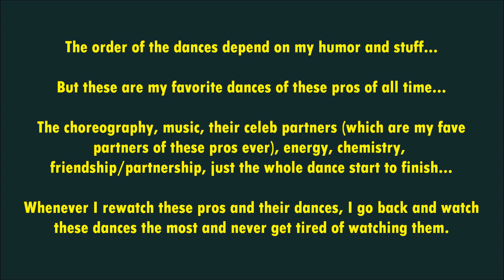MARK BALLAS | TOP 30 DWTS DANCES OF ALL TIME...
I HAVE ALREADY DONE THIS FOR ALL MY FAVORITE PROS BUT FOR THE PAST DECADE (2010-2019), BUT THERE ARE PROS THAT HAVE BEEN ON DWTS SINCE BEFORE 2010, SO I'M INCLUDING THOSE DANCES AS WELL, TO MAKE FAVORITE DANCES OF ALL TIME...

THERE ARE PROS THAT WERE ONLY PROS BEFORE 2010 OR PROS THAT HAVE MY FAVORITE DANCES FROM THEM IN THOSE EARLY SEASONS, OR THAT HAVE MY FAVORITE DANCES OF THEM, IN THIS PAST DECADE, AND BECAUSE I'VE ALREADY DONE THAT VIDEO, AND I''M NOT INCLUDING THOSE DANCES. THERE ARE SOME DANCES THAT I MIGHT LEFT OUT, SO I MIGHT ADD THOSE DANCES AND THOSE PROS LATER OR WILL WAIT FOR FURTHER SEASONS WHEN I HAVE MORE STUFF TO ADD, DON'T REALLY KNOW...

LET ME KNOW IF YOU WANNA SEE THOSE PROS IN THIS LIST AS WELL AND I MIGHT ADD DANCES I LEFT OUT TO COMPLETE THEIR LIST OF DANCES OF ALL TIME...

OTHER PROS THAT HAVE MEMORABLE DANCES BOTH BEFORE AND AFTER 2010, SO THE LIST THAT I DID BEFORE MIGHT SIGHTLY CHANGE SINCE I'M NOW ADDING THESE OTHER DANCES.

I'M ONLY DOING FOR PROS THAT HAVE BEEN APART OF DWTS SINCE BEFORE THE NEW DECADE STARTED AND PROS THAT HAVE MEMORABLE DANCES EARLY ON. NOT DOING THIS FOR PROS THAT BECAME PROS AFTER 2010.

IF THERE AREN'T MANY DANCES TO ADD FROM PREVIEWS SEASONS, MIGHT ADD A DANCE OR TWO FROM THIS PAST DECADE TO COMPLETE THE LIST.

THESE PARTNERS/PARTNERSHIPS, FRIENDSHIPS ARE MY FAVORITE OF THESE PROS AND THESE ARE MY FAVORITE DANCES FROM THEM EVER ON DWTS. FOR SOME PROS LITERALLY EVER SINCE THEY'RE PROBABLY NOT COMING BACK AND FOR OTHERS (CHERYL), AS OF NOW, SINCE THERE'S A CHANCE SHE MIGHT COME BACK, SINCE SHE HAS BEEN COMPETING SINCE LAST SEASON AIRED AT LEAST.

THESE DANCES ARE THE ONES THAT I ALWAYS GO BACK AND REWATCH FROM THEM, WHENEVER I'M IN THE MOOD TO DO A MARATHON OF THEM OR JUST TO WATCH A SPECIFIC STYLE, AND I ALWAYS WATCH THESE DANCES THAT ARE IN THESE RANKINGS. LIKE THE OTHER RANKINGS, I MIGHT HAVE LEFT OUT A FEW OTHER DANCES PER PRO, BUT COULDN'T DO THESE VIDEOS WAY LONGER THAN THEY ALREADY ARE, SO I PUT MY FINAL TOP 30, 20 OR 15 DWTS DANCES OF ALL TIME...EVEN THO THE RANKING IN THEM MIGHT SLIGHTLY CHANGE FROM TIME TO TIME...

BUT WILL BE DANCES THAT WERE CLOSE TO GET INTO THE PREVIEW LIST AND YES, WILL INCLUDE THE DANCES I'VE ALREADY PUT IN THEIR RANKINGS, SINCE THOSE DANCES ARE MY FAVORITE FROM THEM NOT JUST FROM THE PAST DECADE BUT OF ALL TIME...

JUST THE ORDER MIGHT SIGHTLY CHANGE OR NOT AT ALL, WE'LL SEE!

AND AGAIN, LIKE IN THE OTHER RANKINGS, I'LL NOT BE ADDING DANCES WHERE THEY WEREN'T THE MAIN PRO, LIKE TRIO DANCES OR DANCES WHERE THEY FILLED IN FOR ANOTHER PRO OR OTHER PROS FILLED IN FOR THEM. JUST DANCES WHERE THEY DANCED WITH THEIR PARTNERS AND WERE THE MAIN PRO.